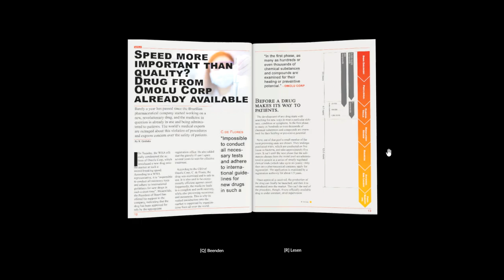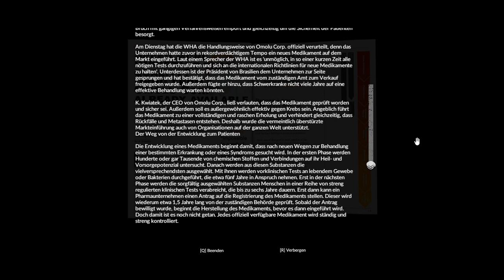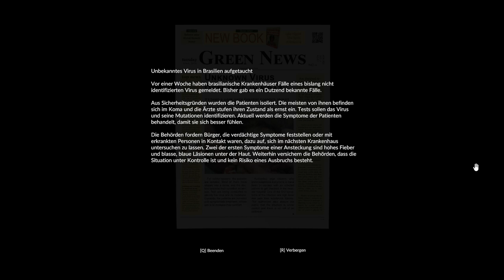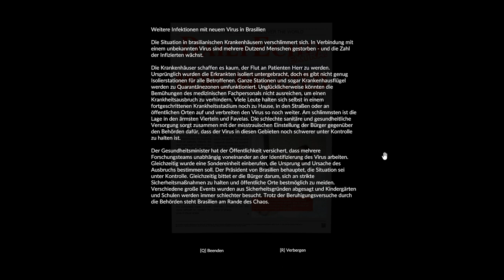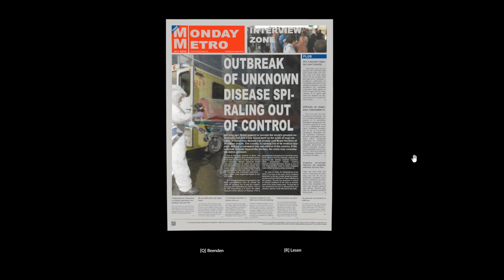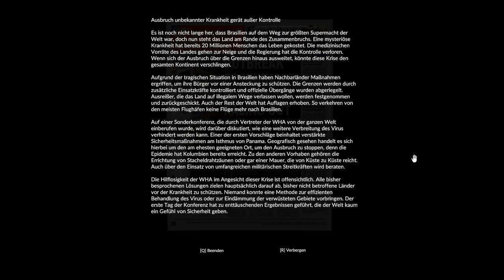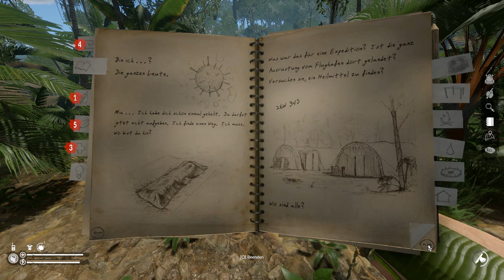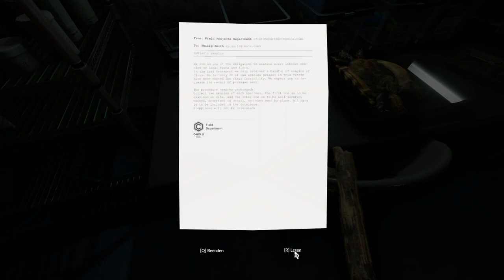Ein Meer aus Leichen ♡ #36 🌴 Let's Play Green Hell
Was die Rettung hätte sein sollen, entwickelte sich zu einer Katastrophe ungeahnte Ausmaßes. Wir hätten der Retter der Welt sein sollen, derjenige, der alle Krankheiten besiegt... doch stattdessen brachten wir den Tod.  Alles was wir wollten war einen geliebten Menschen zu retten, doch wie hoch war der Preis, den wir zahlen mussten...